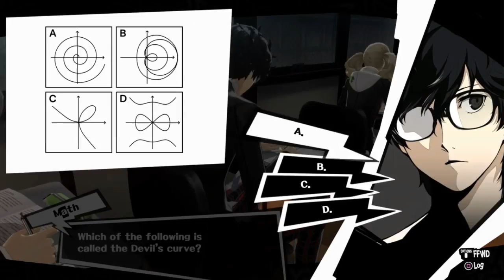Quad Plays - Persona 5 [Ep 74][Twitch]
Atlus' newest in the series, Persona 5 is an incredibly journey, one that I can't wait to get to the end of. With the streaming deadline pushed back, I can play a lot further than before, too!